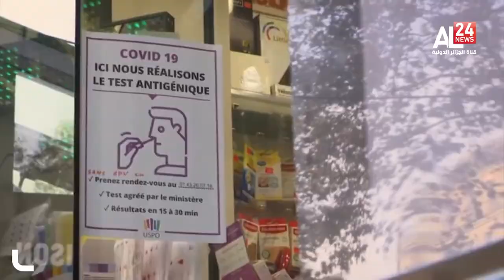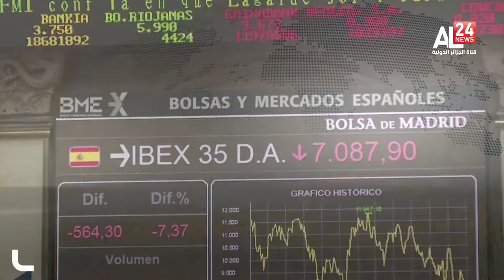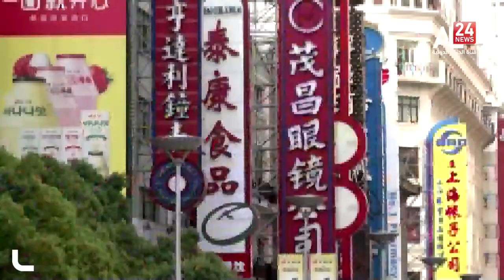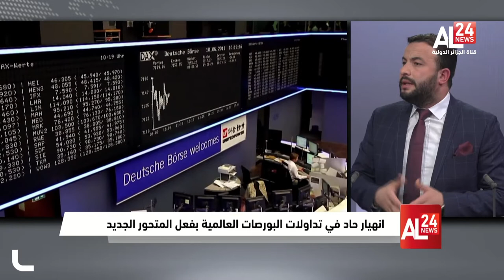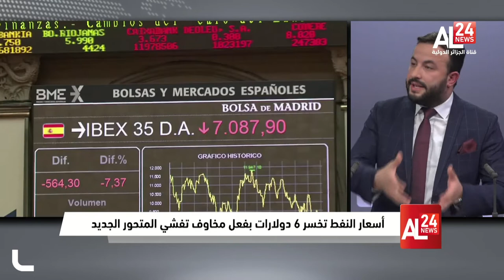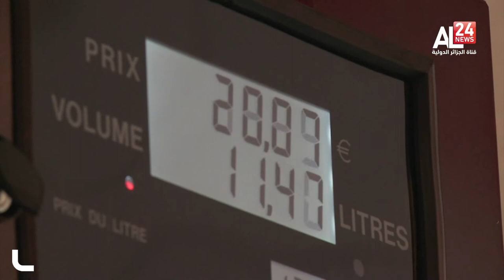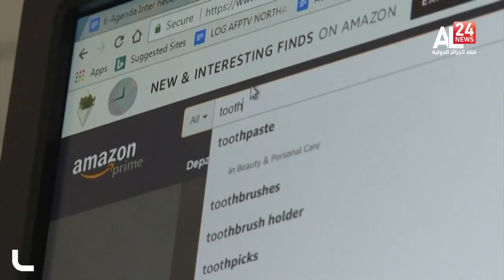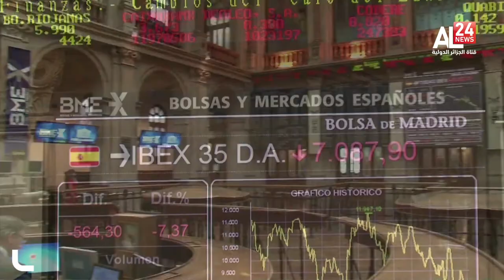النشرة الإقتصادية ليوم 26 11 2021